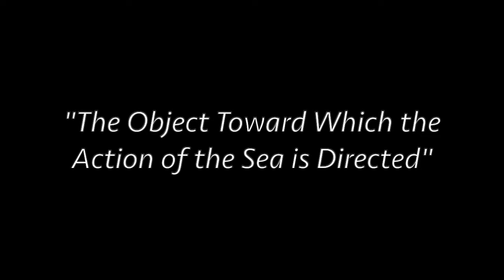The Beauty of Alaska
Kings & Queens - Areosmith